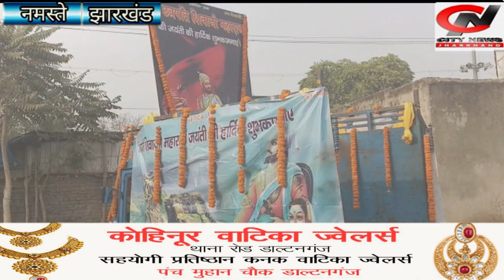धूमधाम से मनी श्री छत्रपति शिवाजी महाराज की जयंती